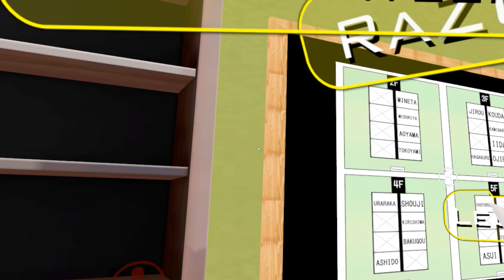Drunk Denki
My friend got drunk in VRchat and we just fucked around with him for a bit.